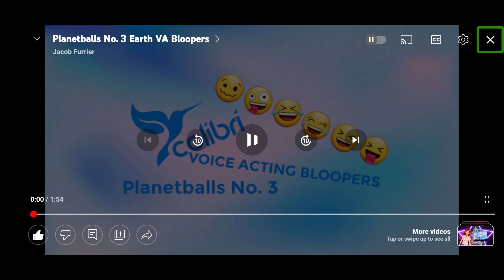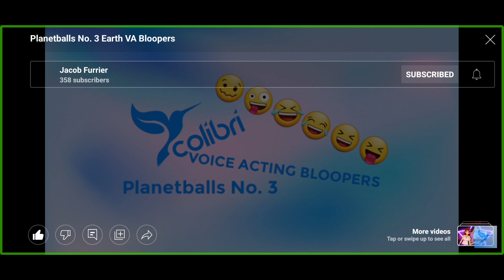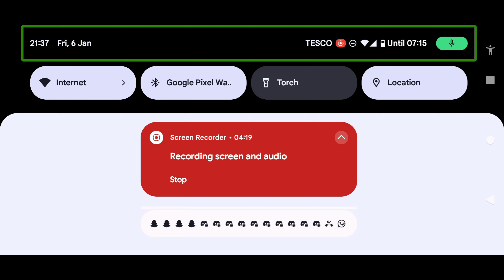Planetballs No. 3 Earth VA Bloopers (reaction)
This is a reaction to @JacobFurrier's video where he constantly flubs his lines.